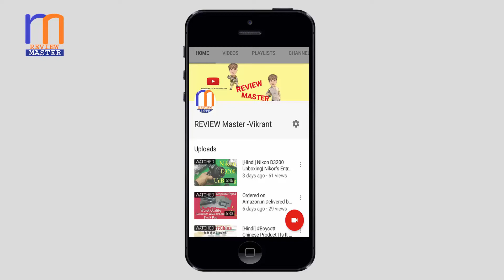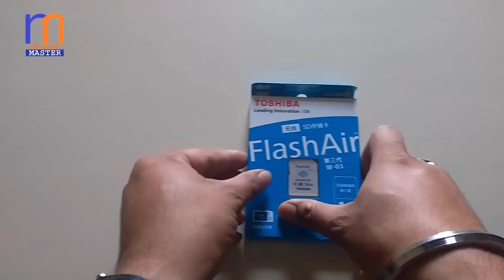What Is WiFi Enabled SD Cards And Pen Drives| Explained In HIndi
What Is WiFi Enabled SD Cards And Pen Drives?
Explained In HIndi BY Vikrant Joshi.